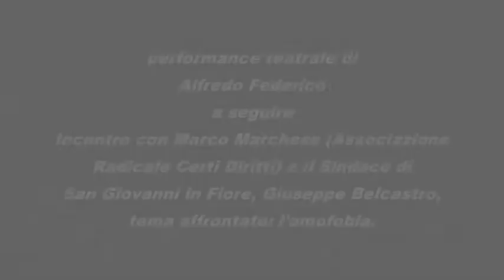Manifestazione a San Giovanni in Fiore: teatro - contro l'omofobia - 6 agosto 2015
Performance teatrale di Alfredo Federico e incontro sull'omofobia con Marco Marchese (Associazione Radicale Certi Diritti) e il Sindaco del Comune di San Giovanni in Fiore (CS), Giuseppe Balcastro.